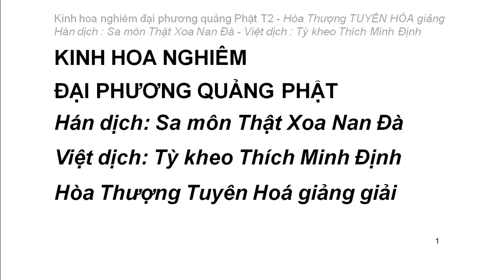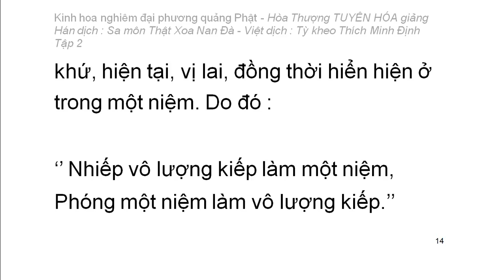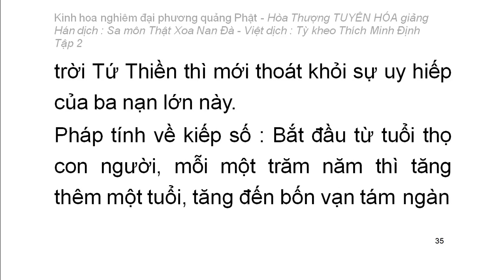Kinh hoa nghiêm - hoà thượng Tuyên Hoá giảng giải - Tập 2/25 (tiếp theo)